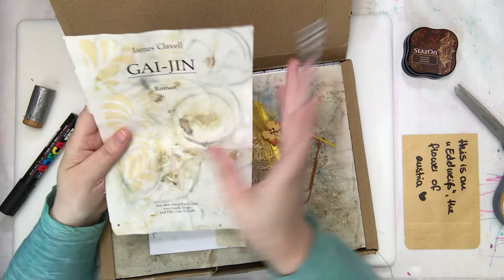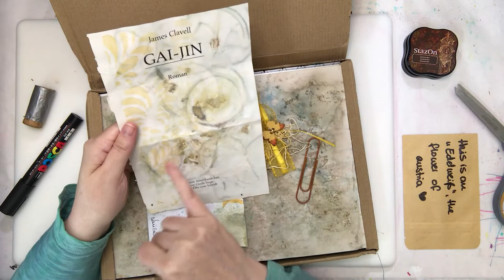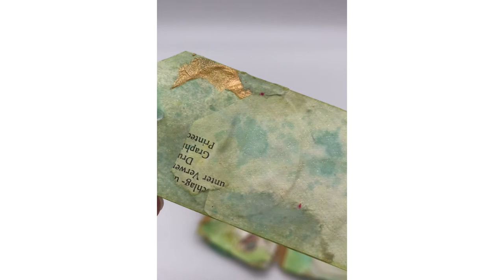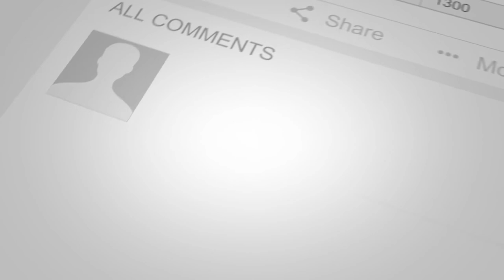Junk Journal Collage Accordion | Ephemera Swap & Make with Luise Heinzl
We are back with a fun swap and make this time with our Arty-Friend Luise Heinzl. Many know her for her lovely papers with a true mixed media style for junk journaling about them. One of the many things we were drawn to her and as proud members of her Design Team. Now we are doing something a bit different with a swap and make. Much like our previous collaborations like this, we have taken the oh so lovely ephemera and textiles Luise sent to us mixed them with our stash, and added the PM Mixed Media we always do. Many parts even came from other happy mail sent by you our Arty-Friends. Come and take a look, you might see some things you recognize and a few new bits and bobs… Be sure to watch to the end and click to see Luise’s make with what we sent to her!

As always thank you for stopping by and if you have found inspiration with this project (or any of our others) please like this video, subscribe to our channel, and ring the bell so we can be on our creative journey together!

Want to buy us a cup of coffee ☕️ ?
We would love that!

Have questions and want to drop us a line?